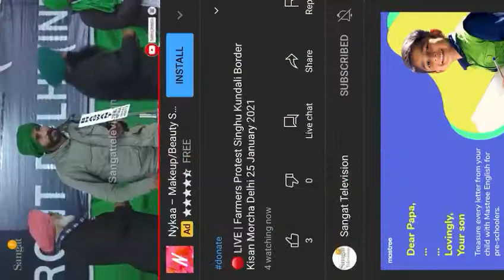Kundli Boder Delhi Live ...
Kissan Mojdoor Akta Jindabad Plzz Keep Suport..✍️✍️🙏🙏🙏🙏🙏